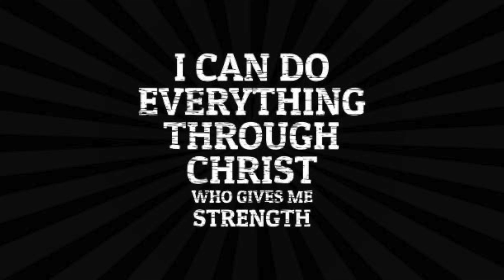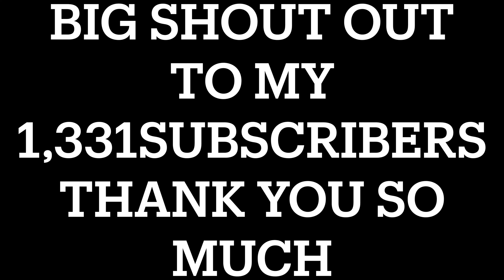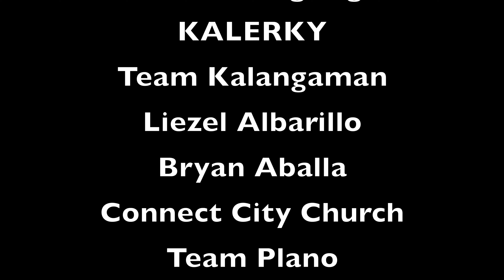mtbuller MT. BULLER PART 1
TRAVEL AND LEISURES
DARTS
BIKING HOBBIES
TRAINING PETS
TRAVEL ABROAD
MEETING WITH FRIENDS
SNOWBOARDING
LOCAL TRAVEL